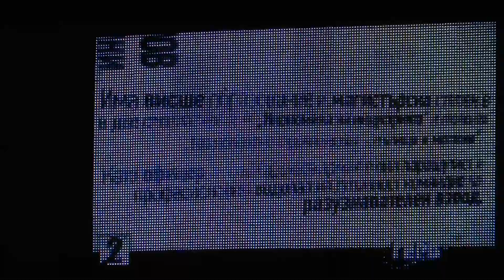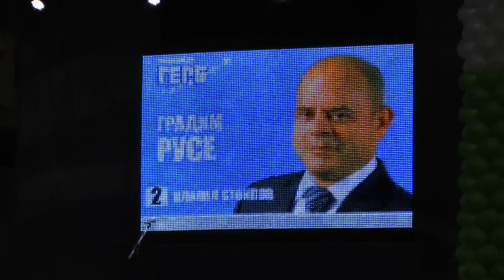Русе обича ГЕРБ и Цветан Цветанов.Подкрепете ги! HD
Млади хора не позволявайте статуквото да се върне!!!Подкрепете ГЕРБ!

03/10/11,това видео част от предизборната кампания на ГЕРБ в гр.Русе ясно показва реалното състояние на ГЕРБ сред евроатлантически настроени русенци,Става ясно,че доверието към Цветан Цветанов и ПП ГЕРБ изобщо не е спаднало гледайте видеото просто...снимал съм го лично аз като единствено съм искал да покажа реалността и фактите провокиран от бруталните политически диверсии .Платени социолози,политически червени шамани,зверска политическа пропаганда от червени и сини  само и само да бутнат Цветан Цветанов а след това Бойко Борисов и ГЕРБ,ДА АМА НЯМА ДА ВИ СТАНЕ.С нетърпение чакам Специализирания съд!